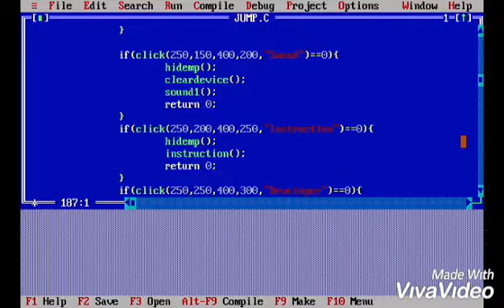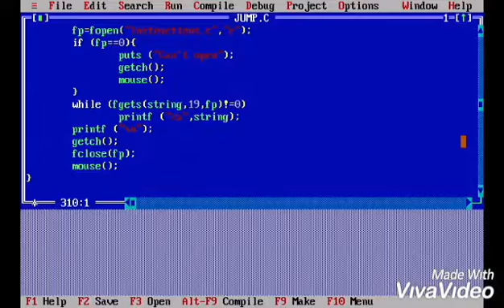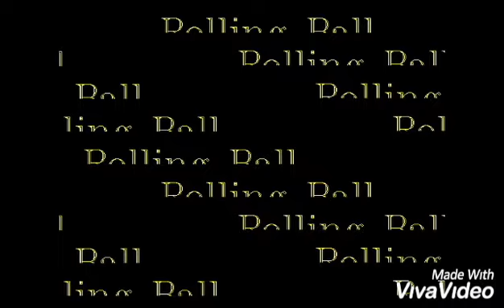Mini Project Prepared by Mini Project Prepared by Umesh and varun